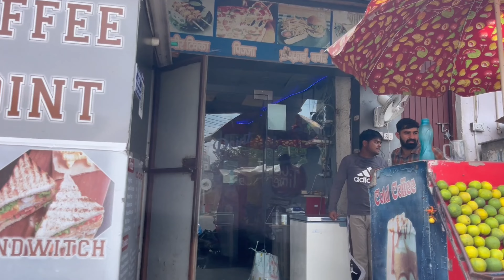Bigg surprise 😁😂familyvlog